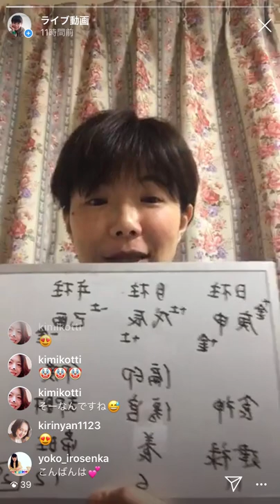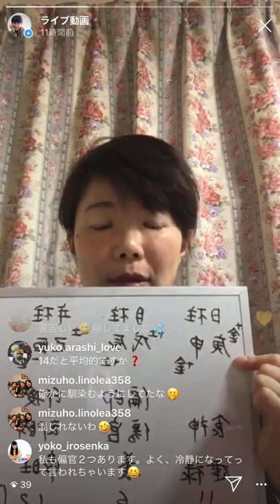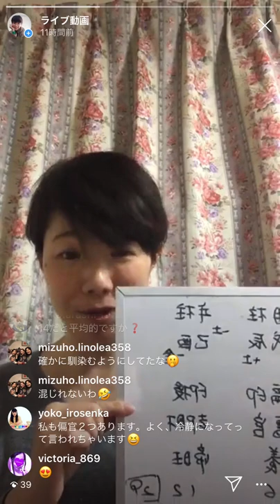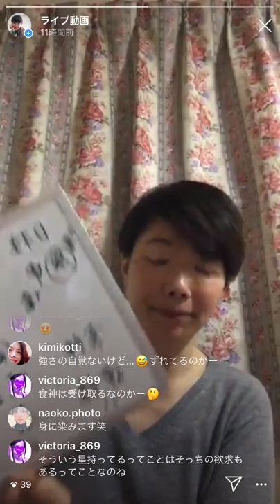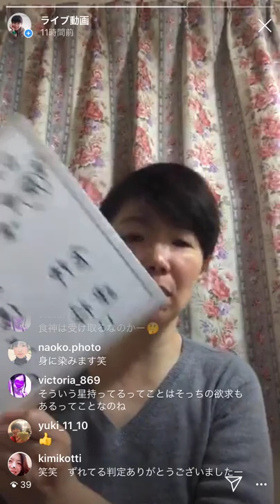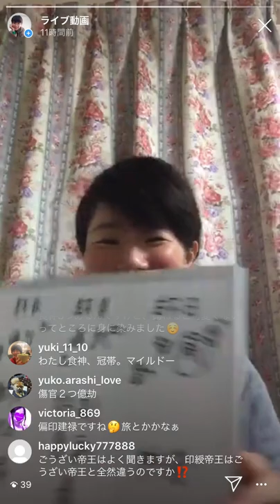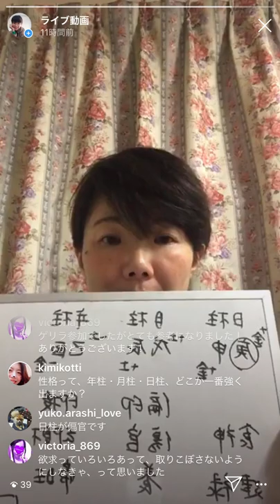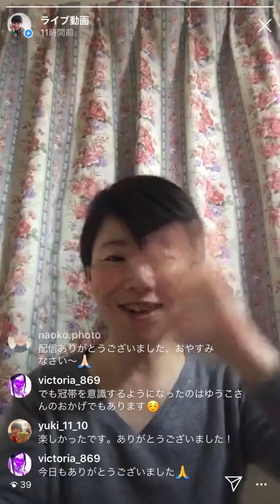四柱推命・母からの真の自立とは